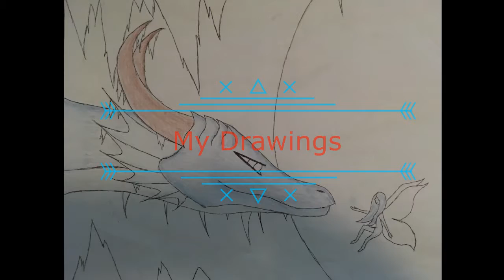My Drawings! ep. 1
I love to draw in my free time, so here you go. =D